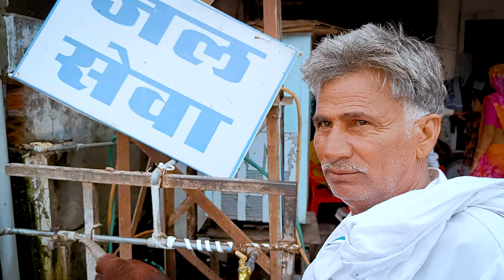Sanvariya Seth Mandir , Sanwariya Seth Temple Chittorgarh Rajasthan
सांवरिया सेठ मन्दिर यात्रा || sanwariya seth temple chittorgarh tomplete tour guide

क्या आप सांवरिया सेठ मंदिर मंडफिया , चित्तौड़गढ़ राजस्थान की यात्रा की प्लानिंग कर रहे हैं तो यह वीडियो आपके लिए काफी हेल्पफुल होने वाला है । इस वीडियो में हम सांवरिया सेठ यात्रा की संपूर्ण जानकारी देंगे ।
जैसे कि -
सांवरिया सेठ मंदिर तक कैसे पहुंचे ?
सांवरिया सेठ मंदिर के आसपास कहां रुके ?
सांवरिया सेठ मंदिर चित्तौड़गढ़ की यात्रा कितने दिनों की करना चाहिए ?
सांवरिया सेठ मंदिर चित्तौड़गढ़ में खाने पीने की क्या व्यवस्था रहेगी ?
सांवरिया सेठ मंदिर दर्शन का ?
सांवरिया सेठ मंदिर यात्रा में आपको कुल कितना खर्च आएगा ।

In this video Shri Sanwariya Seth mandafiya chittorgarh Rajasthan has been given complete travel information.
The temple of Sanwariya Seth is situated in  near Chittorgarh Rajasthan, this temple is 450 years old.  Every year about one crore devotees come to Sawariya Seth temple for darshan.

सांवरिया सेठ का मंदिर चित्तौड़गढ़ राजस्थान के पास ₹1 में स्थित है, यह मंदिर 450 साल पुराना है । सांवरिया सेठ मंदिर में प्रतिवर्ष लगभग एक करोड़ श्रद्धालु दर्शन के लिए आते हैं ।